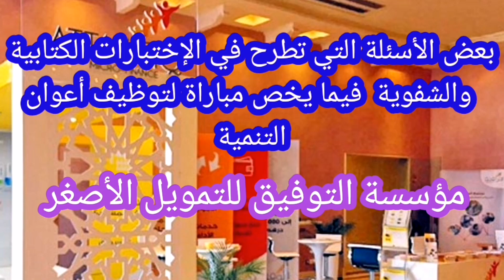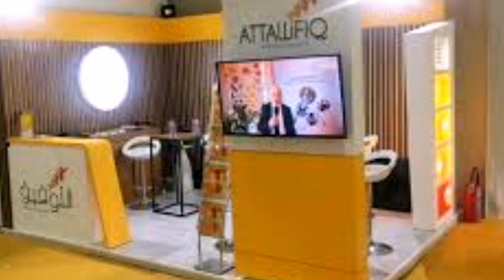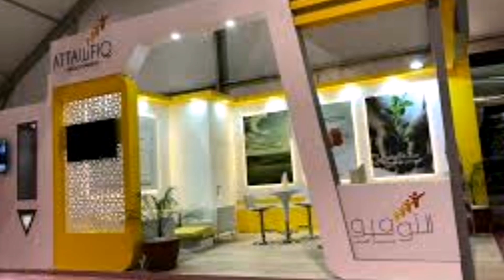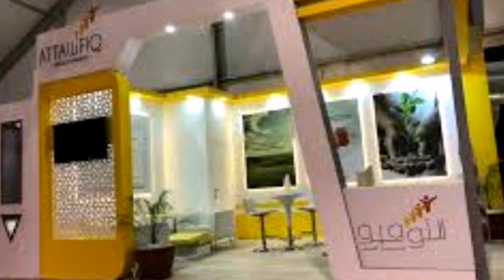مؤسسة التوفيق:نماذج وطبيعة الأسئلة التي تطرح في الإختبار الكتابي والشفوي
هذه نماذج اسئلة سابقة طرحت في الإمتحان الكتابي والشفوي
مؤسسة التوفيق للتمويل الأصغر : أعوان التنمية